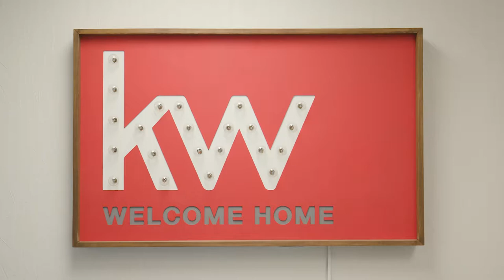Keller Williams Realty VanCentral - Our Story (Social Short 1)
Learn more about Keller Williams Realty VanCentral! Vancouver's first KW office and a brokerage built by Realtors for Realtors.